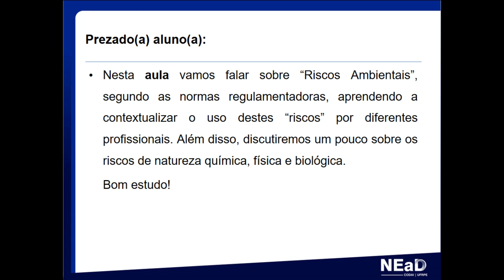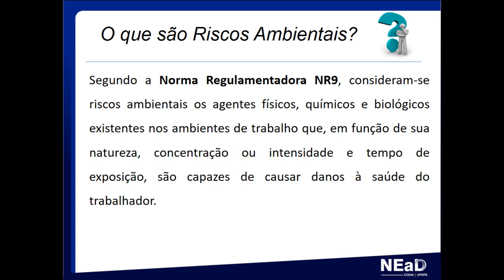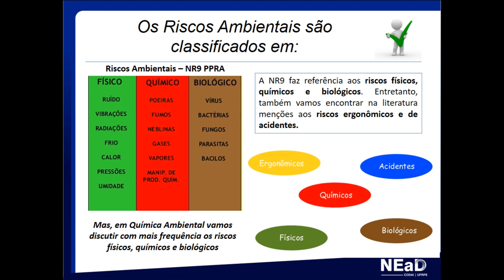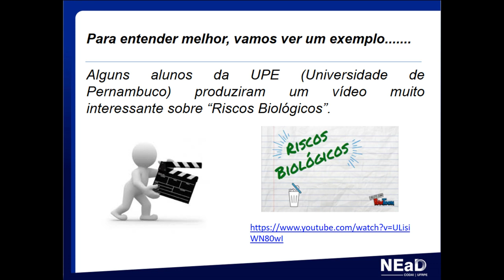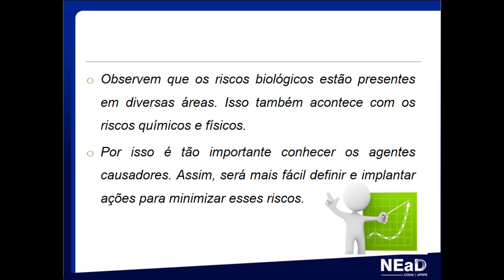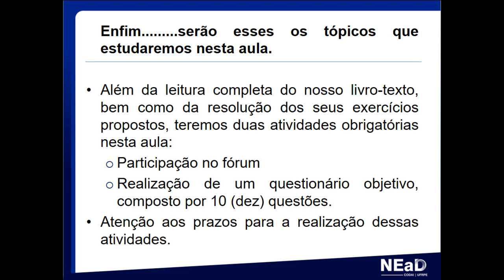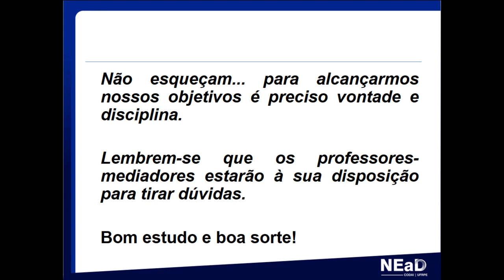AULA 03 - Química Ambiental - Profª Ana Paula